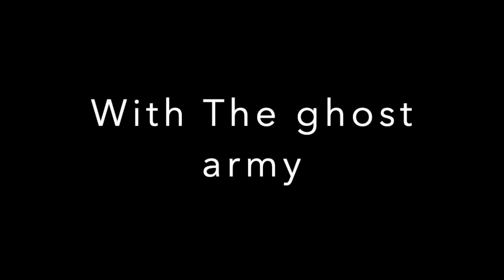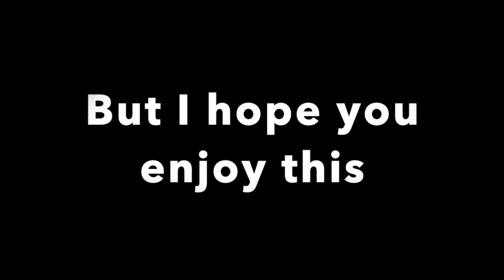TMNT Golden Darkness part 1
The war is on as our heroes are sick of Midas playing god. But Midas has other plans. Can the Turtles and their allies finally end this war once and for all?